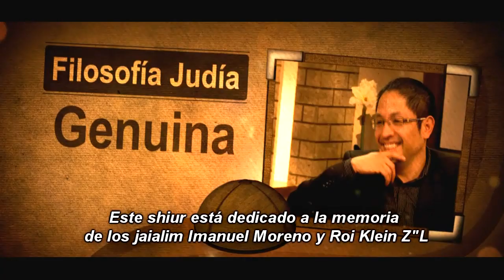¿Por qué Moisés llama al Hashem de "el Hashem de los espíritus"?